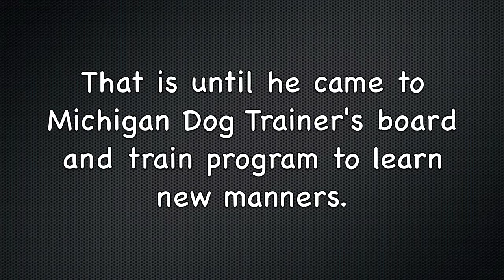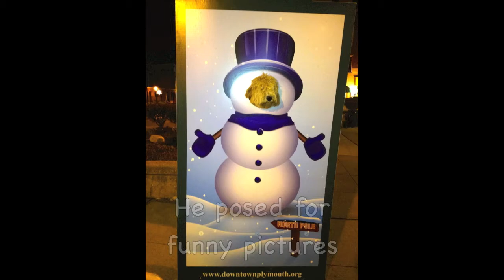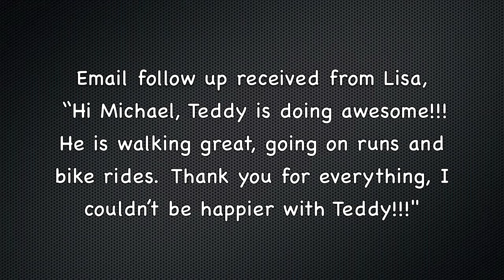Teddy, a Goldendoodle benefits from board and train dog training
shows what a board and train program consisted of for a precious but excitable Goldendoodle puppy and the results obtained from the training.